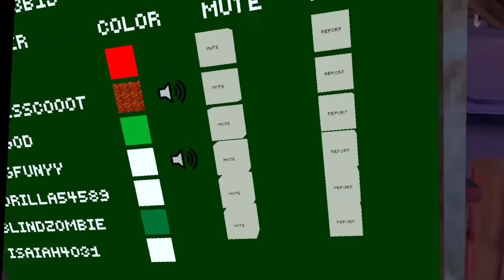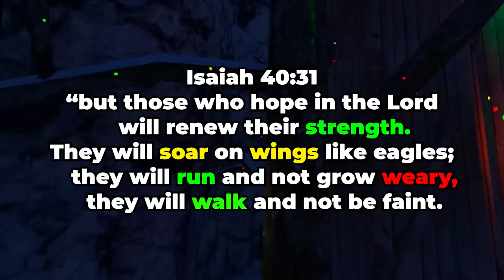Day 4: STICK JUSTICE Week 2 - Gorilla Tag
Day 4 of Stick Justice Week 2!!! We got a variety of different monkes this time.

”Now we ask you, brothers and sisters, to acknowledge those who work hard among you, who care for you in the Lord and who admonish you. Hold them in the highest regard in love because of their work. Live in peace with each other.“
credit to @gusd.b for the thumbnail!